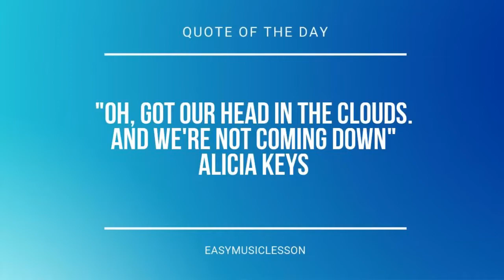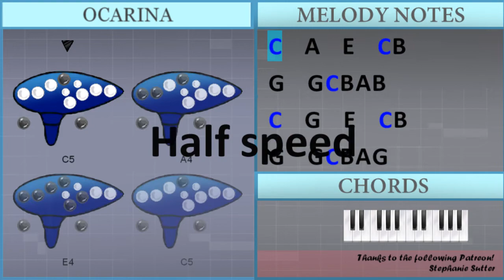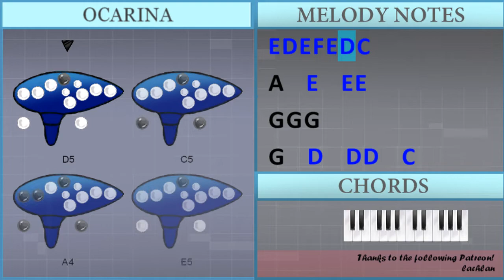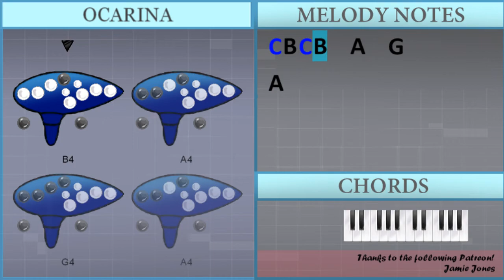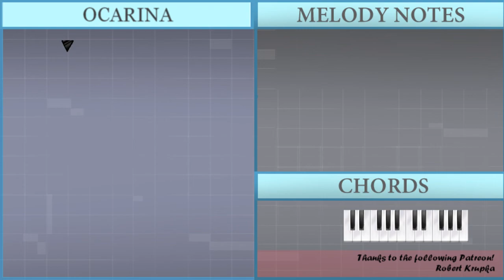SUPER EASY: How to play Senorita by Shawn Mendes ft Camila Cabello on Ocarina (Tutorial)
Comment and let us know how the videos have helped you. It keeps us going! :)The easiest way to learn how to play Senorita (SUPER EASY) by Shawn Mendes ft Camila Cabello on the ocarina. It's a ocarina tutorial for Senorita (SUPER EASY) by Shawn Mendes ft Camila Cabello.

EasyOcarinaLesson teaches you to play the your favorite instrument, through easy and simple animation so that you too can learn how to play Senorita (SUPER EASY) by Shawn Mendes ft Camila Cabello on the ocarina easily. A ocarina tutorial with visual animation graphic.

Chords of  arrangement:
F Maj   F Maj

Melody notes of :
C5   A4   E4   C5 B4
G4   G4 C5 B4 A4 B4
C5   G4   E4   C5 B4
G4   G4 C5 B4 A4 G4
F4   C5   C5 C5   F4
F4   C5   C5 C5   B4
C5 B4 C5 B4 G4   B4
C5 B4 B4 C5 B4 A4 B4
G4   B4 C5 B4 A4 B4
G4   B4 C5 B4 A4 G4
C5 B4 C5 B4   A4   G4
A4 E5 D5 E5 D5   C5
E5 D5 E5 D5 C5 C5 B4
E5 D5 E5 F5 E5 D5 C5
G4   D5   D5 D5   C5
B4     A4
E5 D5 E5 D5   C5
E5 D5 E5 D5 C5 B4 B4
A4 D5 D5 E5 D5   C5
B4 A4 G4 B4 C5 B4 A4 B4
C5 B4 C5 B4 B4 A4 B4
A4